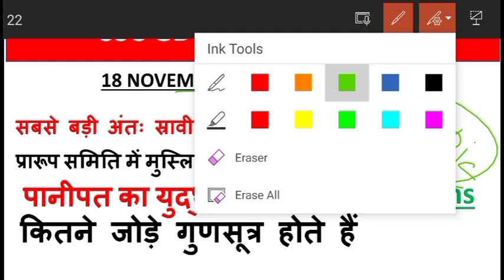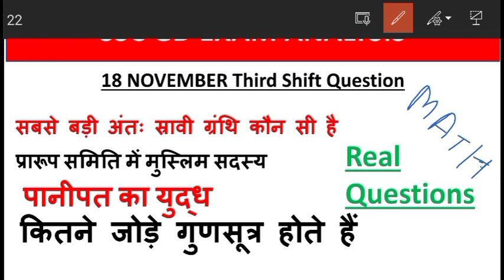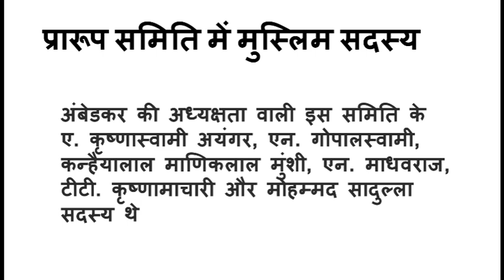ssc gd 18 november 3rd shift exam analysis /ssc gd Third Shift exam analysis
All In One Video / All state and UT CM and Governor / all state national Park

SSC GD 17 NOVEMBER ALL SHIFT EXAM ANALYSIS
SSC GD 1st 2nd 3rd shift exam analysis

2021 के सभी important current affairs
सबसे महत्वपूर्ण current affairs 2021
very important current affairs 2021
January to October 2021 best current affairs

samanya_gyan_gk
# सेंस_इन_हिंदी ।